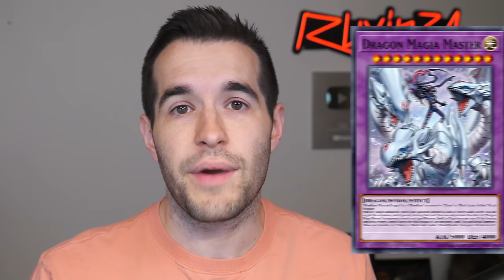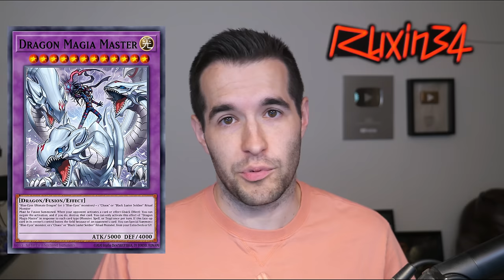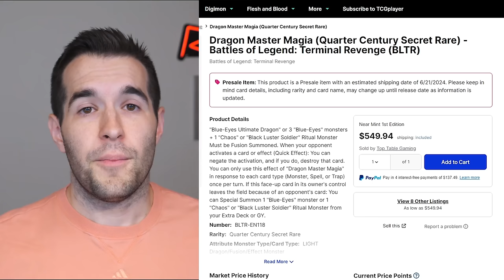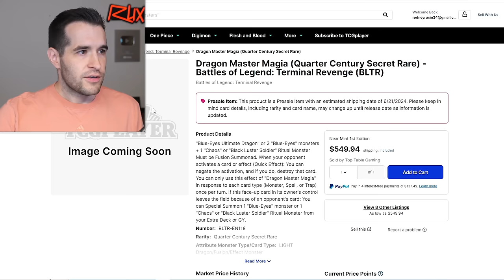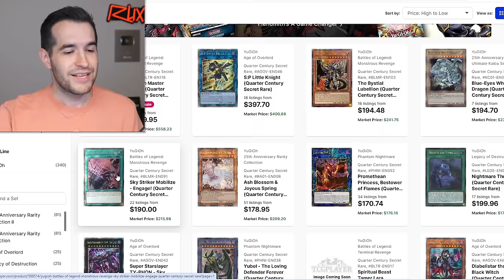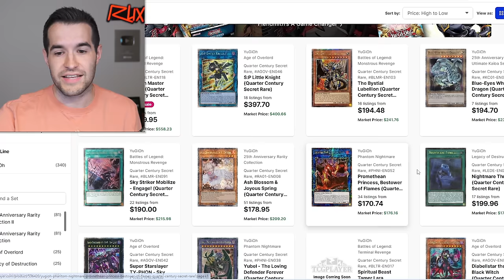We Need To Talk About This..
I Will Be Opening The NEW Set Battles Of Legend Terminal Revenge TONIGHT At 5 PM Central On Whatnot! Get $15 Free Credit when you use my link as a new user!

RUXIN2023

➤TCGPlayer Link!